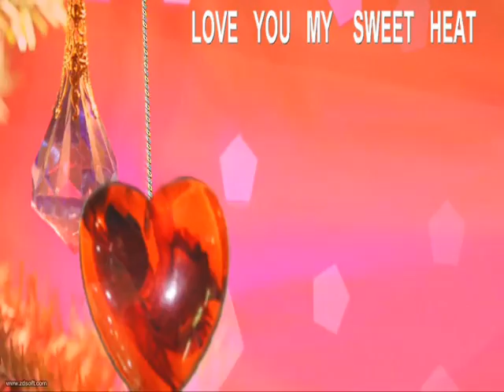new marrage Wedding song 2015== NAVEEN ((weds)) ROJA RANI engagement celebration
The Engagement celebration. 26-nov-2015
Bride's house at Penumantra (west godavari) in AP

Bride Roja Rani
Bridegroom Naveen

celebration was wonder and memorable
by grace of GOD.